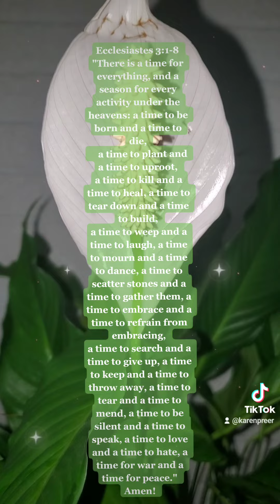Start your day with "Good Morning Scripture!" 📖 ☕️